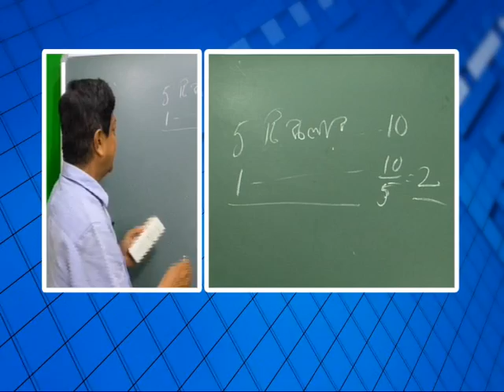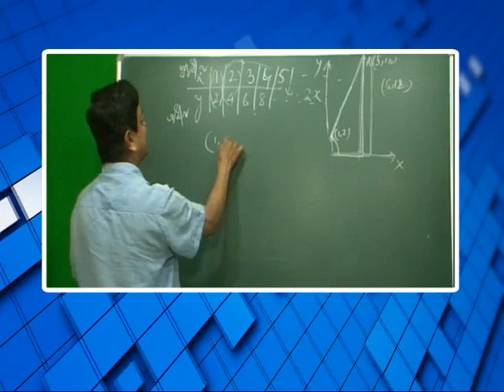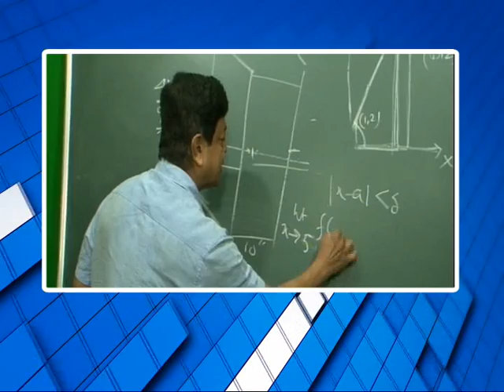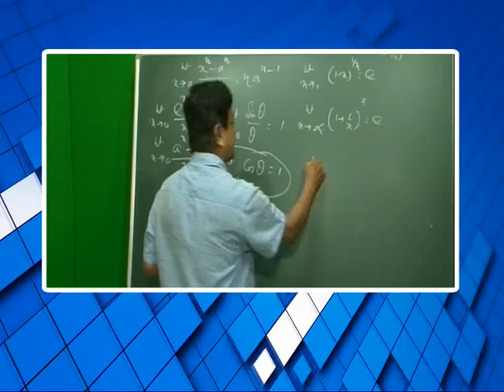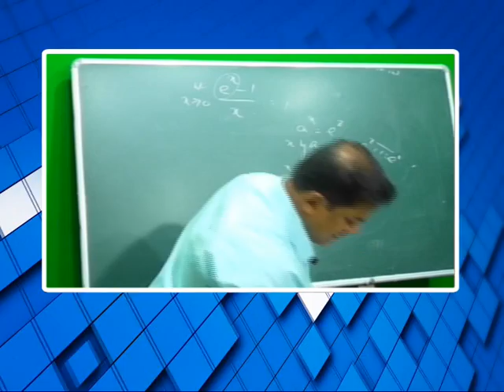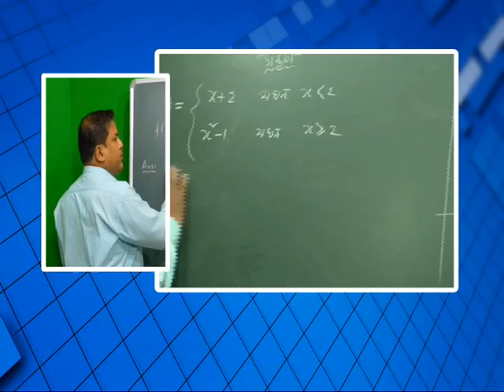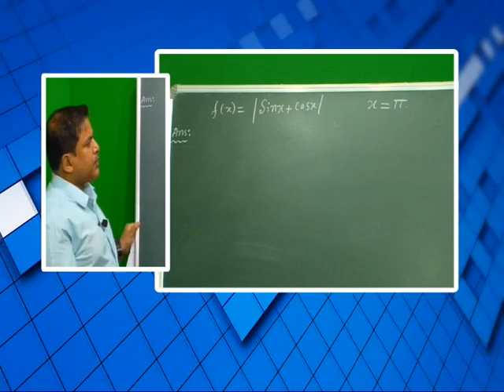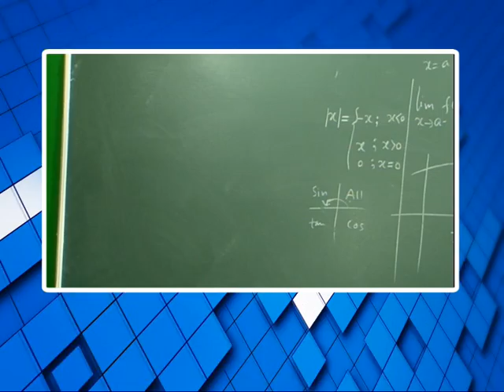বিশেষ অনুষ্ঠান 'পাঠশালা' দ্বাদশ শ্রেনী বিষয় অঙ্ক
বনগাঁ পৌরসভা ও নিউজ নো মানস ল্যান্ডের বিশেষ অনুষ্ঠান 'পাঠশালা' দ্বাদশ শ্রেনী বিষয় অঙ্ক